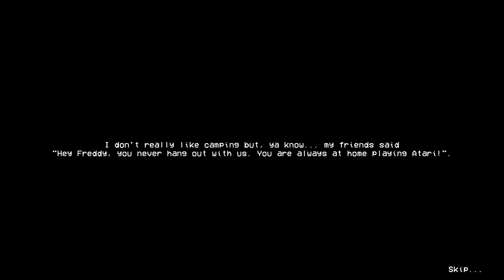SERÁ QUE O SIREN HEAD AINDA É ASSUSTADOR EM 2023?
Siren Head é um monstro que fez muito sucesso alguns anos atrás, mas será que ele ainda causa medo em 2023? SARAIVA O LIKE!